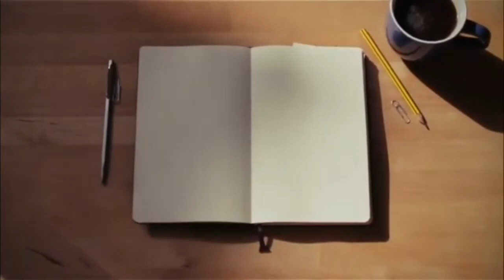नर्मदा पायी परिक्रमा - दिवस १७ वा - दैनंदिनी लेखक -श्री वामन गरूड वाचक - प्रा .सौ.रत्नावली घोगरदरे